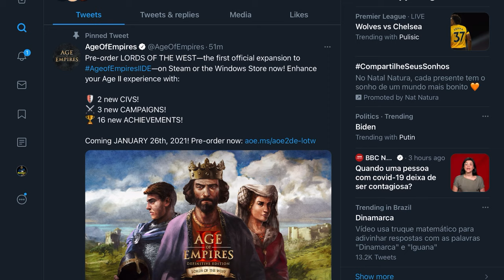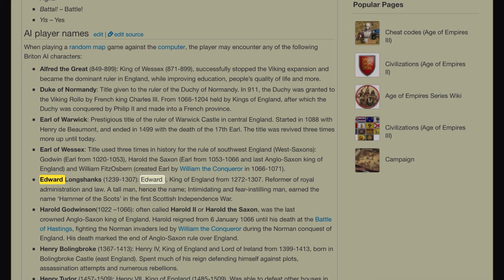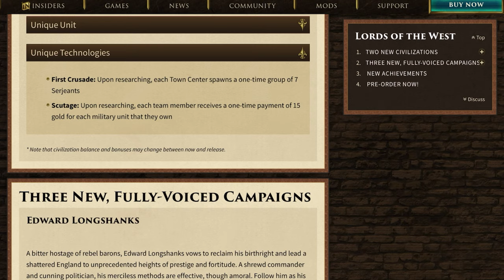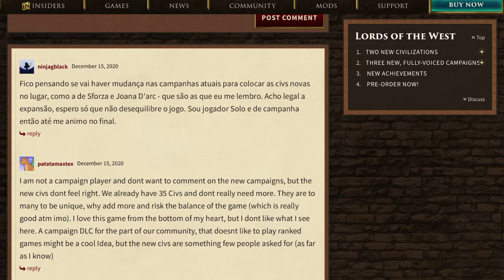LORDS OF THE WEST - FIRST AOE II DE EXPANSION | AoE II: Definitive Edition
Lords of the West—the first official expansion to Age of Empires II: Definitive Edition—is now available to pre-order or add to your wishlist for the holiday season. Here’s what it brings to Age II: DE:

Challenge your friends with two all-new civilizations, each of which include unique units and technologies for you to explore!
Battle across Western Europe and the Mediterranean in three new campaigns—including the British king, Edward Longshanks!
Claim victory by means of sheer military might, diplomatic prowess, or through overwhelming economic power!
New achievements to earn on your Xbox or Steam account! Check out the full list, below.
Lords of the West will be released on the Windows Store and Steam this January 26th, 2021!